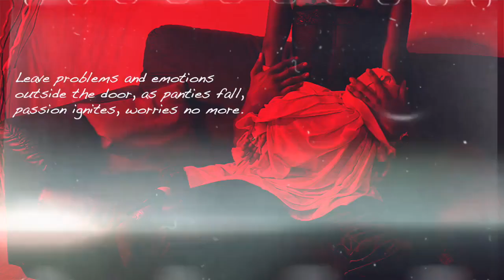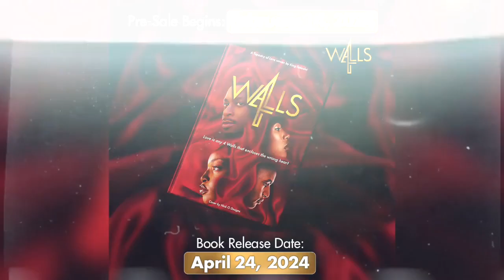4 WALLS GET YOUR COPY NOW!!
Within the confines of "4 Walls," your most hidden desires come to life, where secrets are silently shared and safeguarded, never to be revealed. Leave all your troubles and emotions at the door, as inhibition fades, passion takes over, and worries dissolve. With each fervent cry of 'YES,' we venture deeper, exploring the essence of your being, with nails embedded and hearts flying high. These "4 Walls" reveal your truest self, evoking the finest within, in this realm of intimacy where every longing is set free." - King Takeshii
Real Entertainment Records Wet Zone @followers
A huge shoutout to everyone involved in bringing my vision for "4 Walls, A Tapestry of Love Woven Captivating Romance Novel" to life. Special thanks to The Photographer @clay.facts, our incredible models @notorioustrue @Naebella_816 @icecold0101 @mikamunchie, and Video Editor @a1lenzproductions. Pre-Sale kicks off this Valentine's Day!